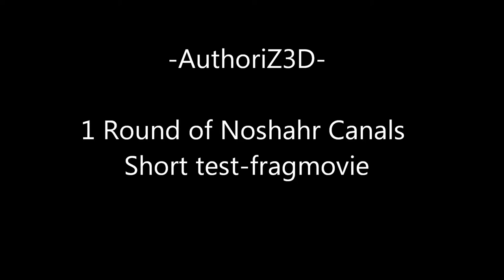BF3 Sniper Fragmovie By; -AuthoriZ3D-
Playing TDM with sniper is epic